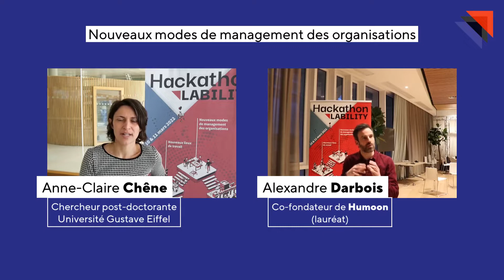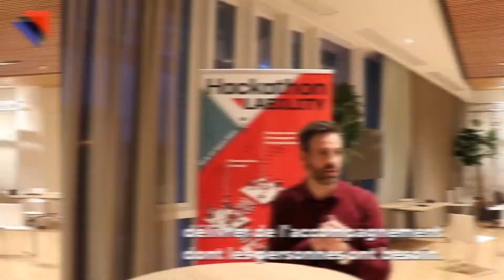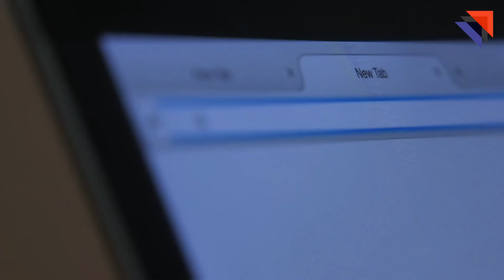Hackathon Lability 2022 : "De nouveaux modes de management des organisations"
Interview croisée d'Anne-Claire Chêne et de HUMOON dans le cadre du Hackathon Lability 2022 qui a eu lieu les 10 et 11 mars, au siège de la Région Île-de-France.

Ce hackathon est porté par l'Université Gustave Eiffel, en collaboration avec Matrice et financé par la Région Ile-de-France.